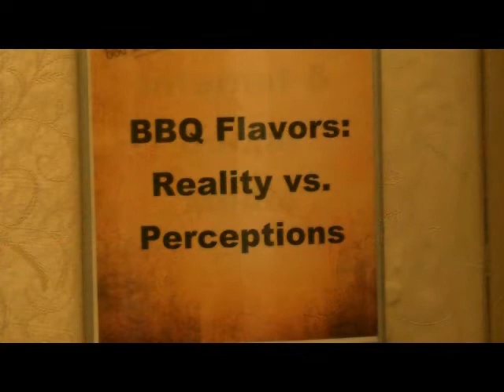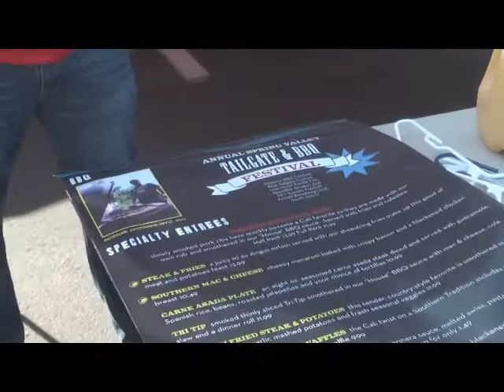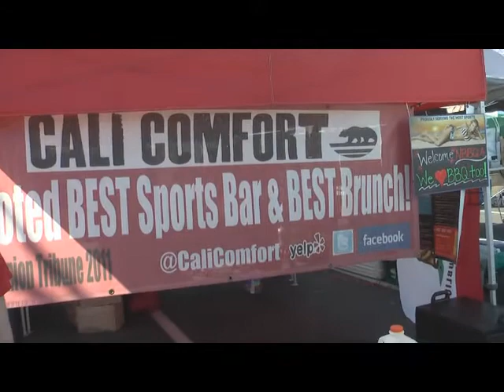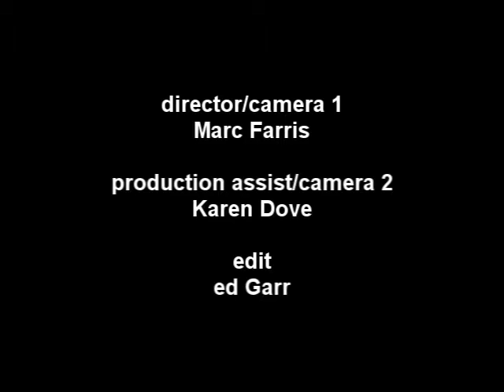National Barbecue Association 2012 meeting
NBBQA meets in San Diego CA for the first time meeting, fellowship and learning at the annual conference